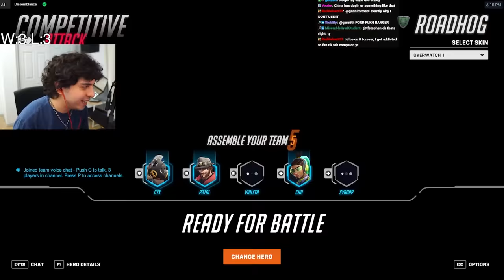HOG'S ONE-SHOT IS SO BACK! | Overwatch 2